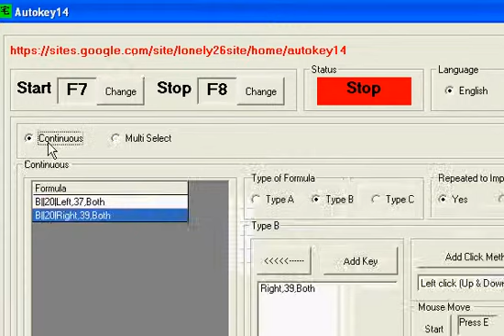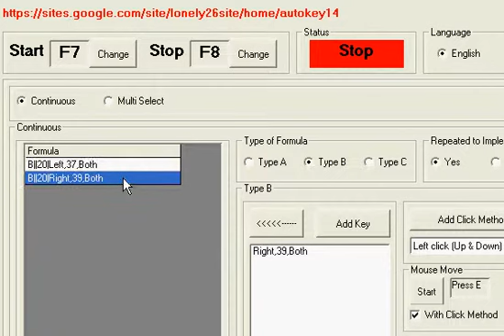Snail Race(蜗牛赛跑) Set Key